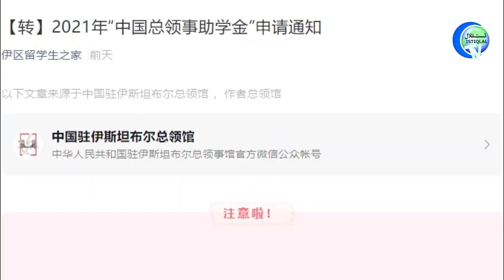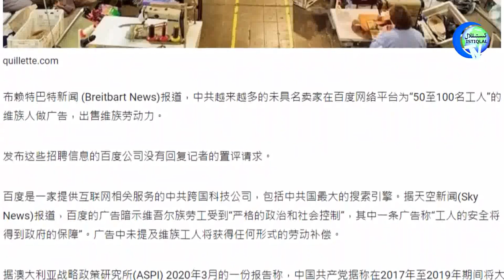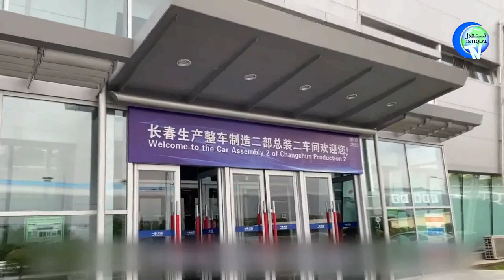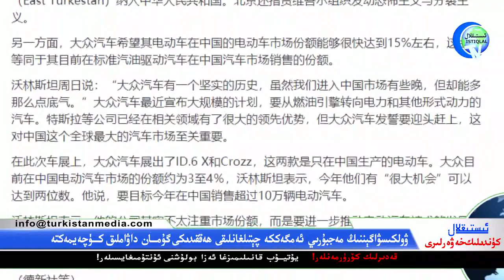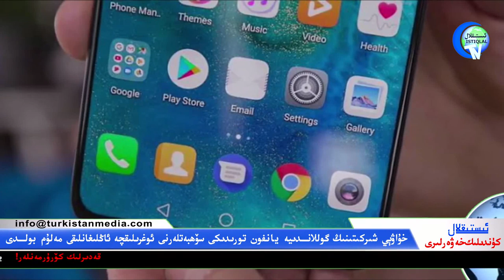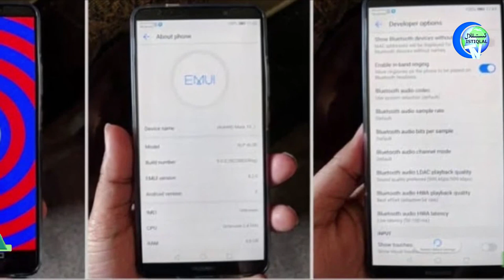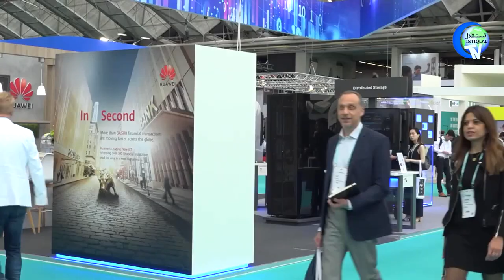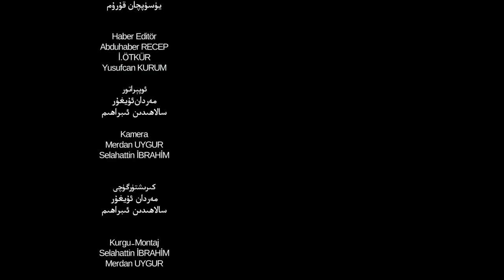ئىستىقلال كۈندىلىك خەۋەرلىرى 2021-04-19، مۇھىم ئۇچرىشىشتا ئۇيغۇر مەسىلىسى تىلغا ئېلىندى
Istiqlal Kundilik Xewerliri 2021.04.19 / Muhim Uchrishishta Uyghur Mesilisi Tilgha Élindi